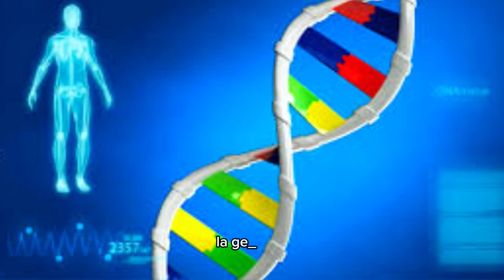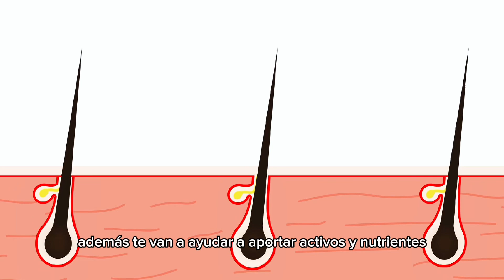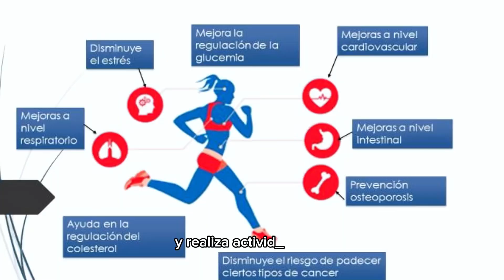CUIDADOS DEL CUERO CABELLUDO GRASO EN RIZOS 💕